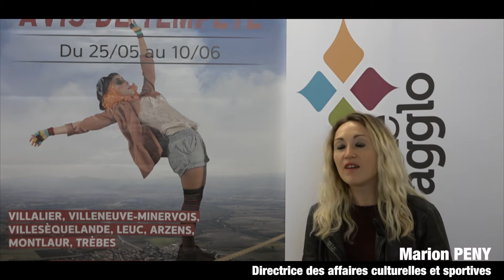Festival «Avis de tempête » : Faire de la rue un lieu de spectacle !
Pour clôturer en beauté la saison 2017/2018 de l’Envolée, Carcassonne Agglo a souhaité, avec l’association AVEC, mettre à l’honneur l’univers des arts de la rue : ainsi est né le festival « Avis de tempête ».